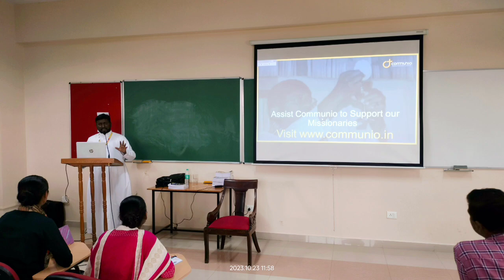Communio Time @ JaaGo, Jesus Youth National Conference, Bangalore - 23 Oct 2023